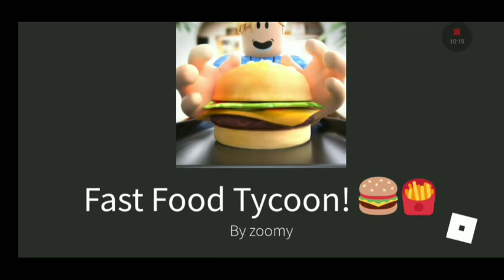Can i escape from the horror McDonald man ( kela chor the ending edited)